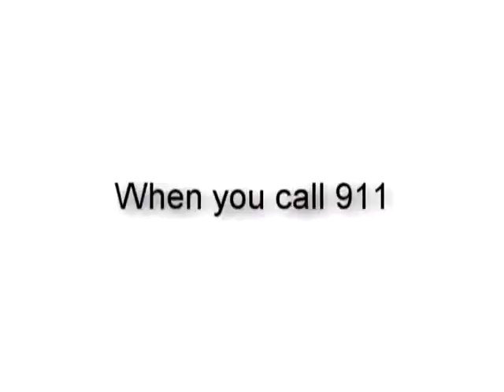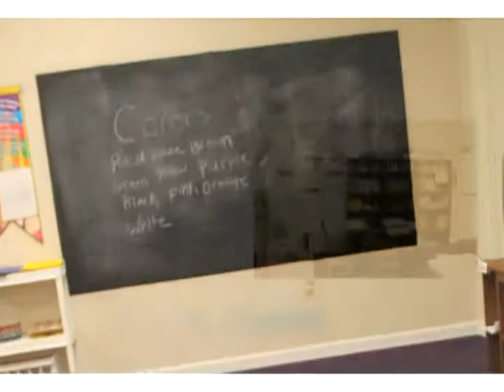Jan 31 Sports Report